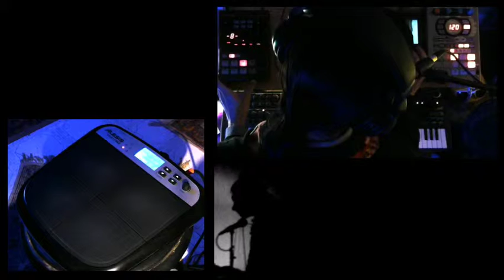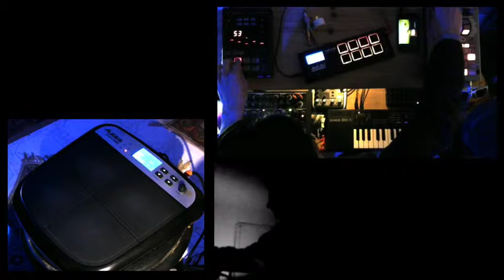Appreciations: Welcome, Tyler! Monkey Bites SP-404, SP-202 and SamplePad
A 12-20-15 Hit & Run on Twitch, dedicated to Subscriber #42 - thanks for boarding Monkey Air, Tyler! Monkey materializes unannounced around 4am PST, giving the German and Russian fans a bit of love. An SP-404SX effects assault and Alesis SamplePad/SP-202 duet are also featured.